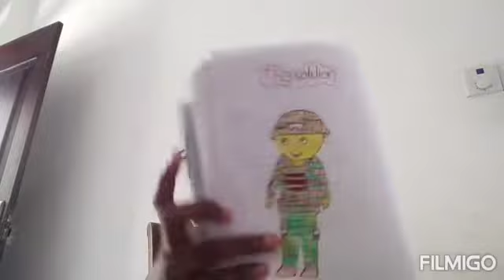Online Essay Reading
Online Essay reading by the Grade 4 Students.
They are,
1.Jenul
2.Chanuka
3.Jayami
4.Thedasi